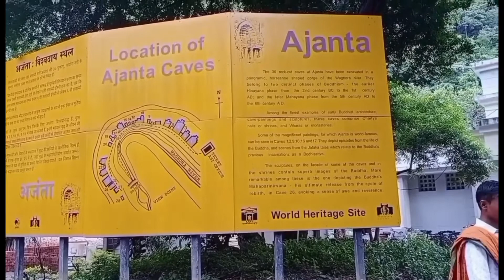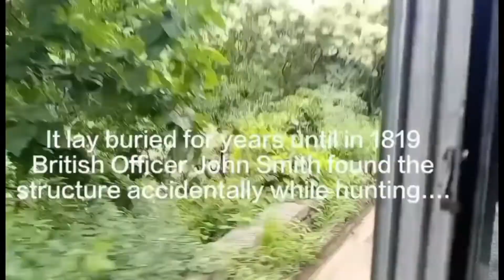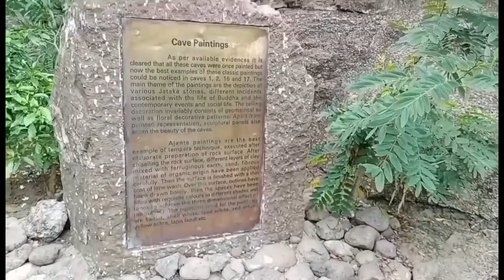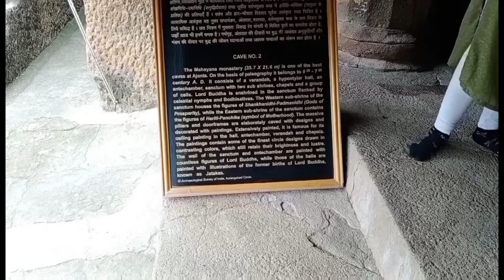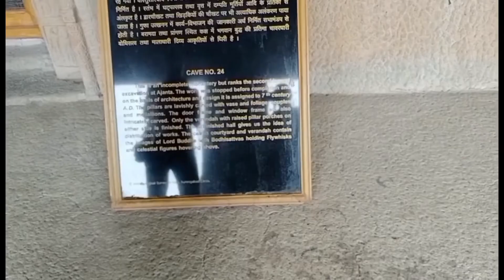Exploring Ajantha Caves- 2022 August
Travelogue
Otjanbird-Pt